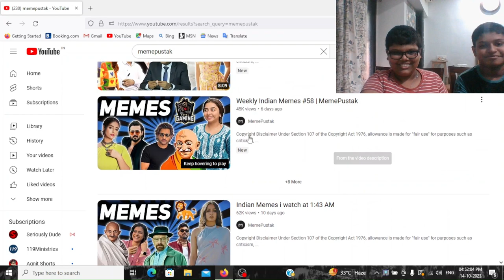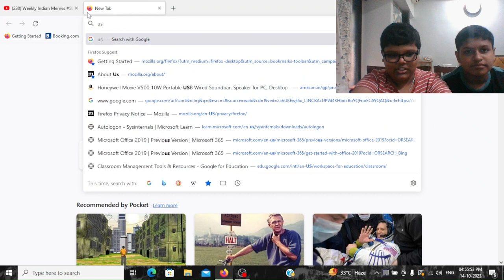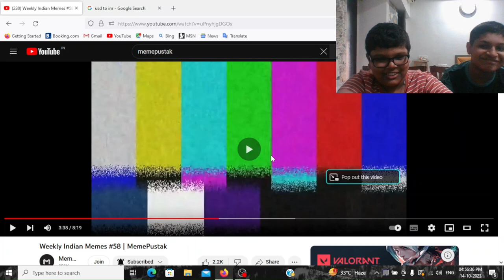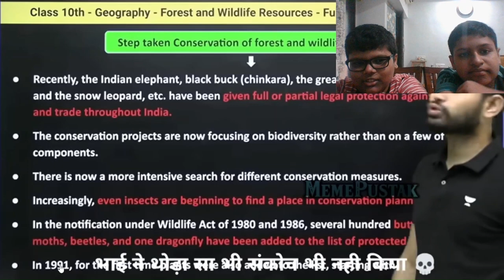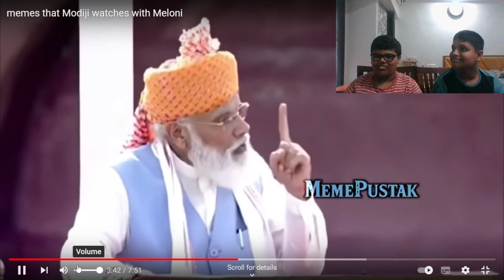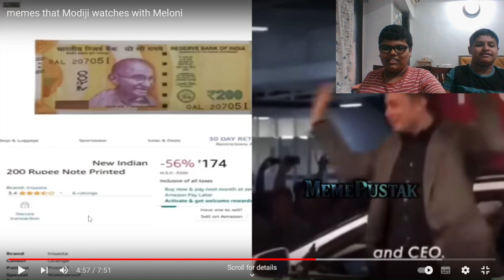try not to laugh challenge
this is my first ever in person collab video with a youtuber
my friend upversel @upversel8759
memes by memepustak @memeskipustak